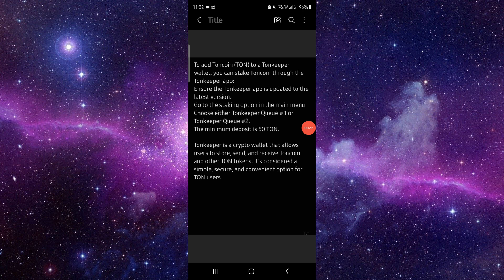✅ How to add Toncoin to Tonkeeper wallet (Full Guide)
Instructions for adding Toncoin to a Tonkeeper wallet.

Key Learning Points:
• Accessing the wallet interface
• Adding Toncoin as a currency
• Sending and receiving Toncoin